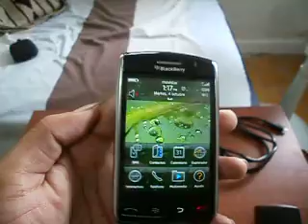Blackberry Storm 9530 !!!! #95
¿Te gustó?  Cómpralo en MercadoLibre.